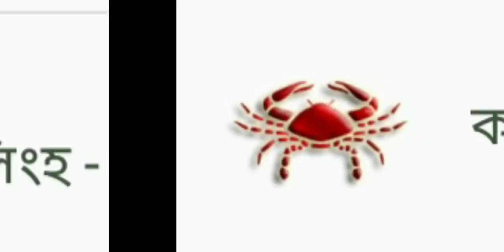Assamese Daily Astrology by ৰাশিফল 14-06-2019//12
Assamese Daily Rashifal //assamese astrology// আজি দিনটোৰ ৰাশি ফল by ৰাশিফল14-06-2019 //12

নমস্কাৰ
Ajir raahifal, today's rashifal, assamese Dainik rashifal, April's rashifal, 2019 Rashifal,
Assamese Astrology by ৰাশিফল,
Assamese Astrology channel,
Assamese rashi fall today,
Assamese song,
Assamese news, assamese video song, assamese news live, assamese bihu song,
     ধন্যবাদ

Rashifal
ৰাশিফল
ৰাশি ফল